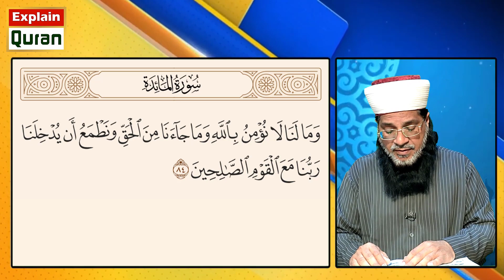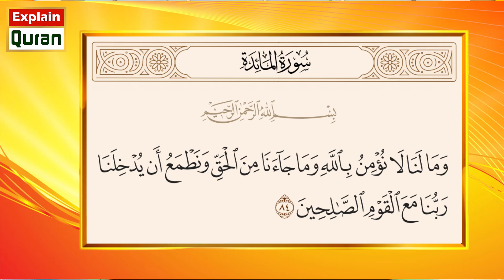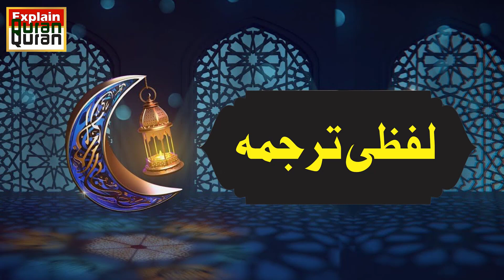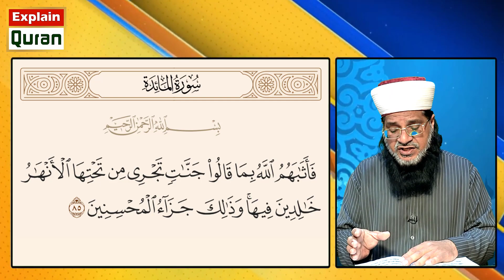Surah Al Maida Ayat 84 to 86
Complete Tafseer/detailed explanation of the Quran in Urdu by the scholar Prof. Mehar Hayat Fazil Bhera Sharif Lecturer Punjab College Gujrat
Now You Can Understand Holy Quran By Listening | Free Online Classes 🕋

Tafseer-e-Quran Class, Daily Quran Class

ایک سال کے عرصے میں ساڑھے 5 پاروں کا ترجمہ وتفسیر مکمل ہوا پہلا پارہ لائیو سیشنز پر مشتمل ہے جبکہ دوسرے پارے سے آن ورڈ ریکارڈنگ ہے۔
Playlist Links

explain quran,
quran explained,
quran explain in urdu,
tafseer quran,
compilation of the holy quran summary,
understand quran the easy way,
how to understand quran,
learn arabic to understand quran,
how to understand quran easily,
quran meaning leaning for beginners,
quran ki tafseer in urdu,
morning quran recitation,
quran reading practice,
quran with urdu translation full meaning,
quran arabic word meaning,
only meaning of quran,